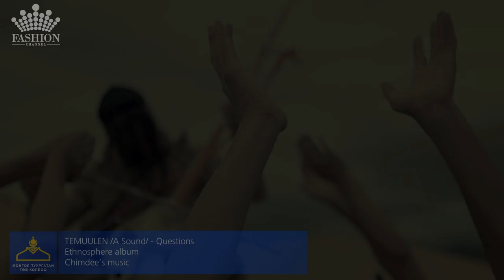Temuulen /A Sound/ - Questions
Ethnosphere 2016 coming soon...